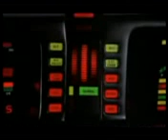Se encabrono el vato